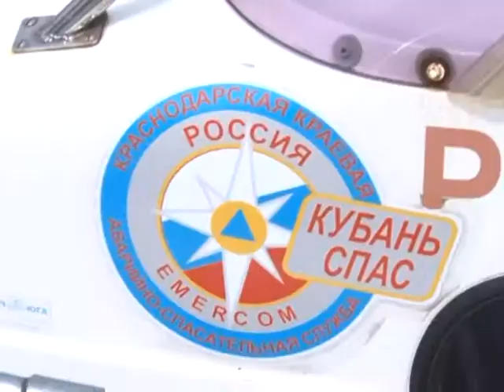Анапа, море, горы -- романтика на первый взгляд